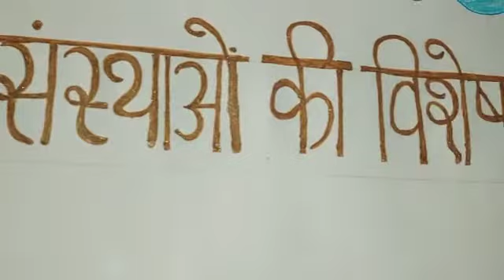b.ed गैर व्यापारिक संस्थाओं की विशेषताएं ll commerce ll chart